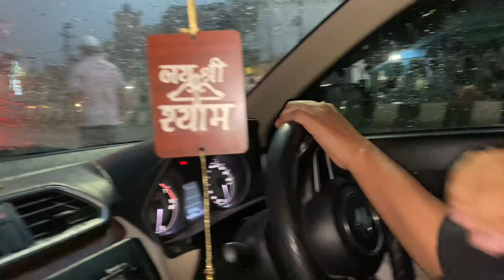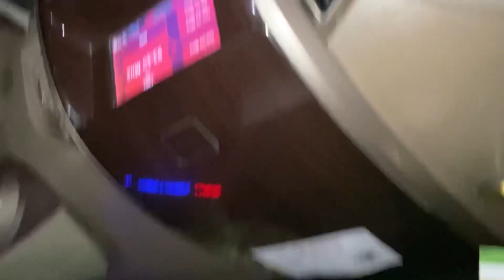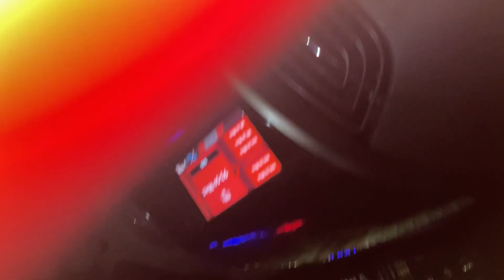BBD star night live performance👀😱|asees kaur, irfaan ,mithoon live performance in BBD university♥️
BBD greatest star night 👀😱|| asees kaur, irfaan ,mithoon live performance in BBD university♥️

Songs Mithoon  asees kaur irfaan Singing live performance

Video music -

Vlogs
Daily vlogs
Funny vlogs
Vlog india
Best vlog
Trending vlog
Public reaction 😨
Uttar Pradesh vlog
Up
Lucknow shivam rajvanshi
Lucknow
Car 🚗
Shivamrajvanshi
Vlogging
BBD vlog
BBD wale
BBD vlog
YouTube vlog
Viral vlog
BBDU
Vlog
BBD utkarsh 2023
Star night live performance
BBD university
Asees kaur performance
Asees kaur live performance in BBD university
Mithoon performance
Mithoon live performance in BBD university
Mohd irfaan performance in BBD university
BBD university star night
BBD university vlog
Babu banarasi das university star night
BBD star night videos
Dr Akhilesh das gupta birthday anniversary in BBD university
Babu banarsi das
31 march BBD night
Mohd irfaan performance
Shivamrajvanshi vlogs
Babu banarsi das
31 march BBD night
BBD university Lucknow

…Trying to entertaining u guys🙂♥️

Previous vlogs -